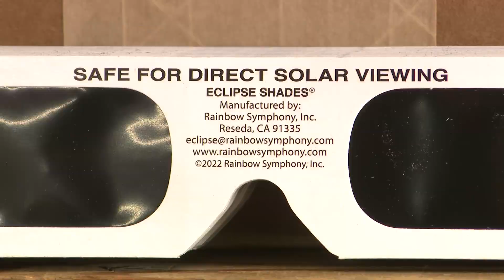Solar eclipse viewing tips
Louisiana residents are hoping to get a view of the partial eclipse on Mon. April 8.